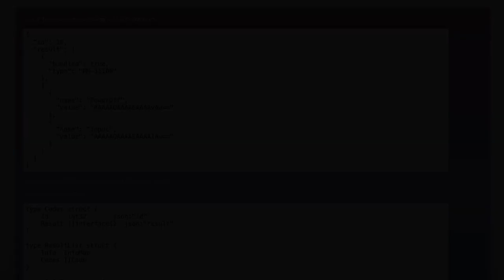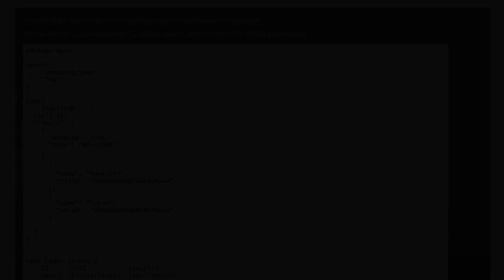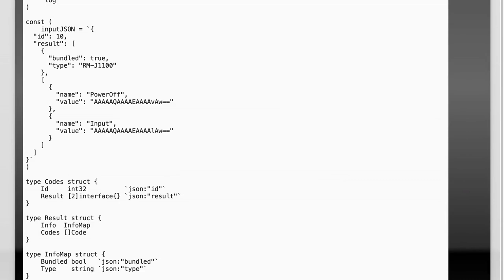Unmarshal JSON in go with different types in a list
json: Unmarshal JSON in go with different types in a list

Related to: json, go, unmarshalling